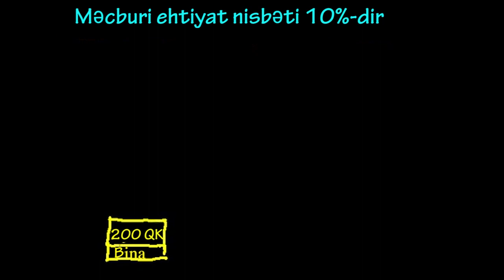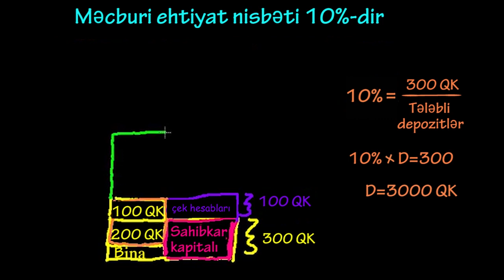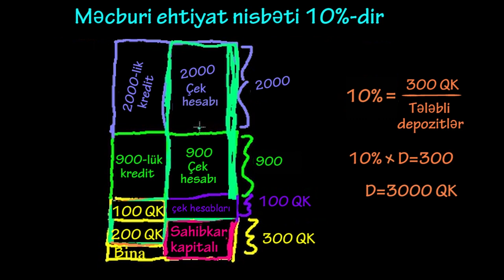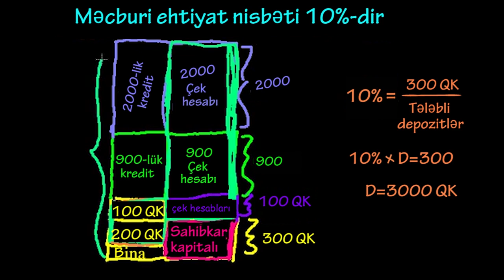Bankçılıq 9: Ehtiyat nisbətləri haqqında daha çox